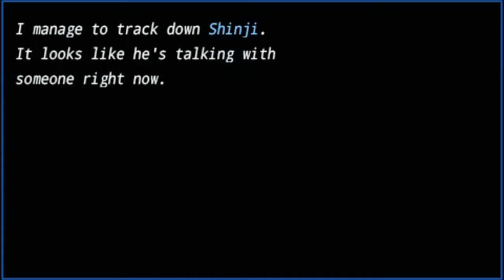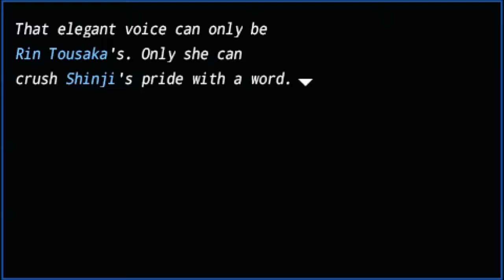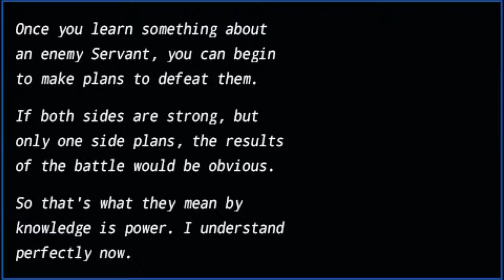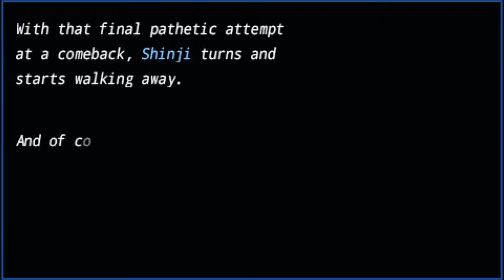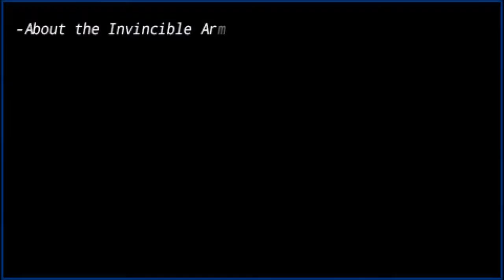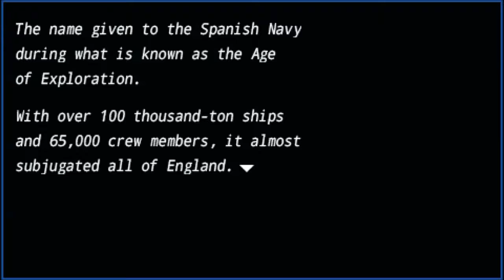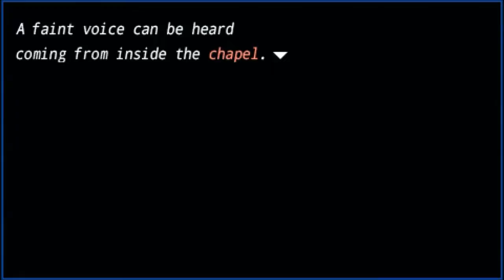Fate/EXTRA #7 | There Was Only One Suitable Song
Where there was bound to only be grinding... stupidity was born.